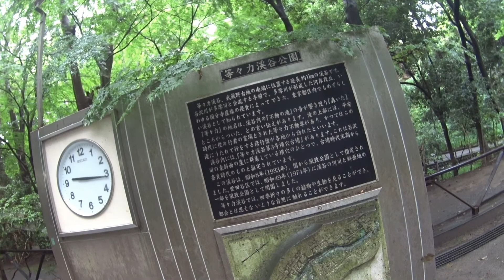【散歩道（さんぽどう）】東京都世田谷区等々力渓谷散歩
東京都世田谷区にある都会のオアシス、等々力渓谷を散歩します。